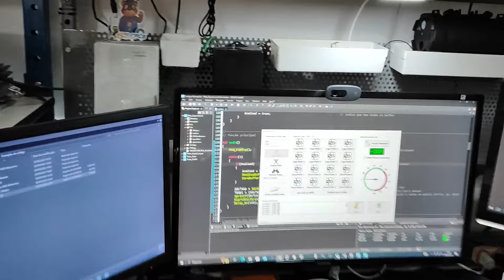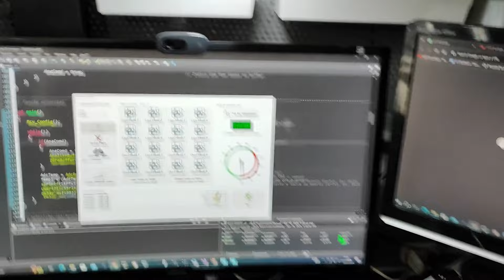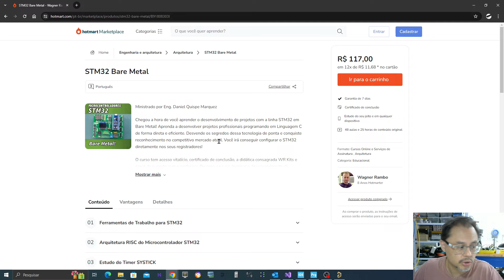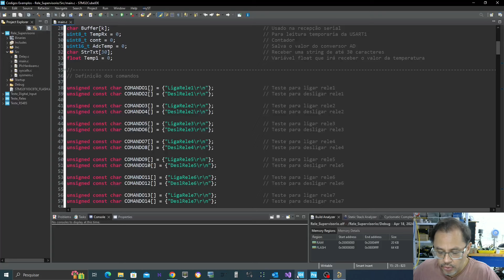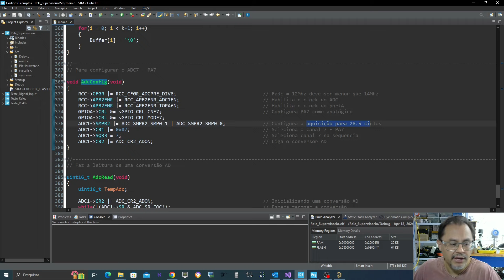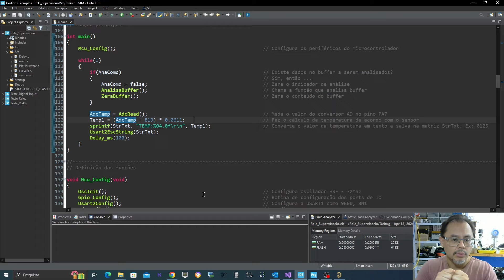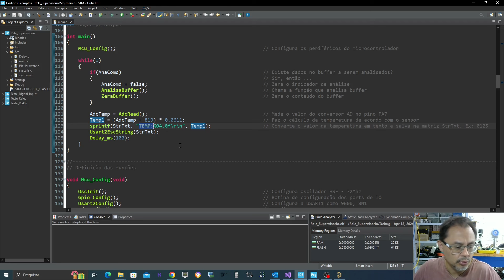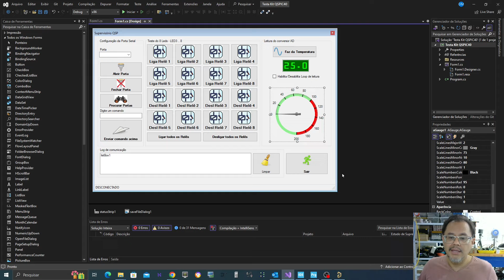SUPERVISÓRIOS COM MICROCONTROLADOR STM32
Descrição do vídeo:

Neste vídeo, o Eng. Daniel Quispe demonstra a leitura analógica de um termômetro com STM32 e visualização de supervisório em C#.